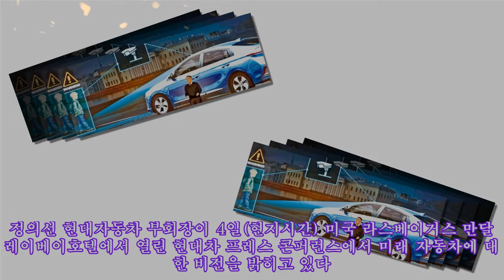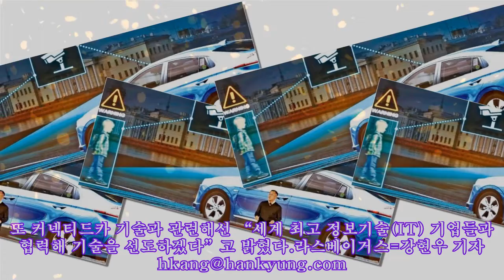현대차 "상상하는 모든 자동차 내놓겠다"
현대차 "상상하는 모든 자동차 내놓겠다" 정의선 현대자동차 부회장이 4일(현지시간) 미국 라스베이거스 만달레이베이호텔에서 열린 현대차 프레스 콘퍼런스에서 미래 자동차에 대한 비전을 밝히고 있다. 연합뉴스 정의선 현대자동차 부회장이 “친환경자동차와 자율주행차,